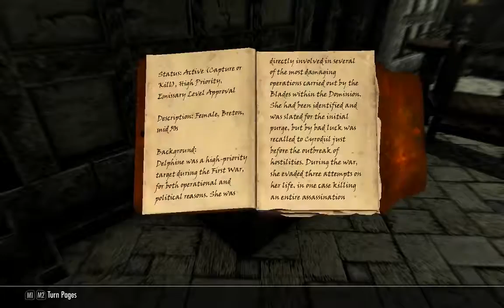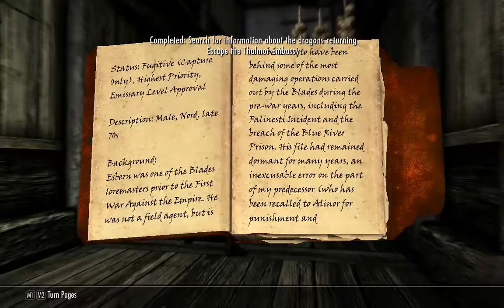[1/10] Skyrim [SSE] - Rolaf - Episode 148 [NC]